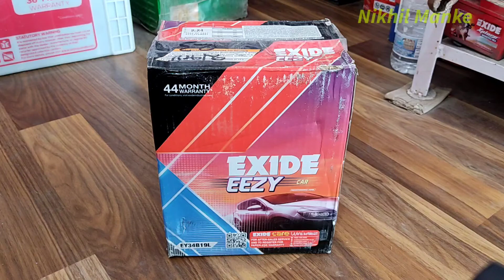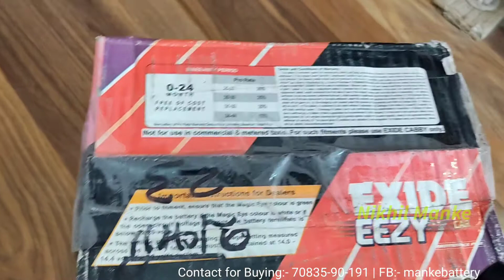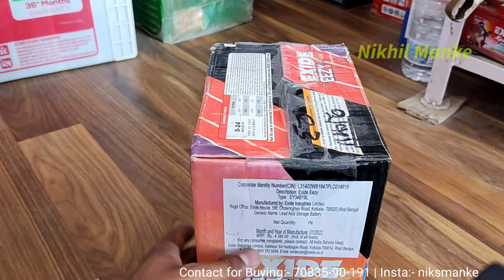Exide EEZY Battery Review - Non Ac Car Battery Very Low Cost Battery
Are Exide Batteries good quality?
Are Exide AGM batteries any good?
How long do Exide batteries last?
Is amaron battery better than Exide?